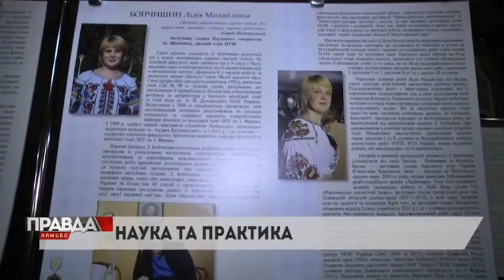До міжнародного дня жінок та дівчат у науці в стінах Будинку Вчених зібрали львівських діячів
До міжнародного дня жінок та дівчат у науці в стінах Будинку Вчених зібрали львівських діячів, яких поєднує спільна мета - розширити права і можливості в науці та показати цілій країні свій досвід успішних.